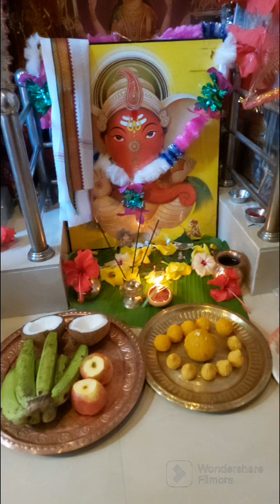Ganesh Chaturthi Celebration at home II Daliy Vlogs 234 II 🙏🏾❤️❤️❤️